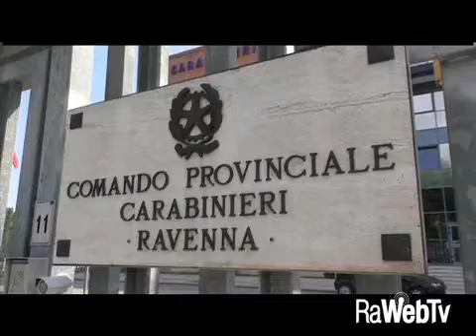droga in centro in bici